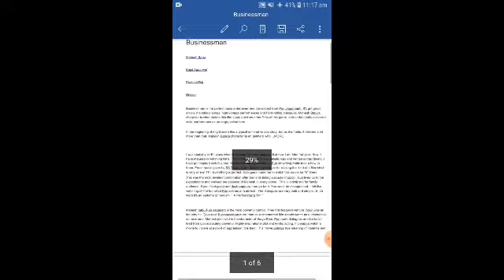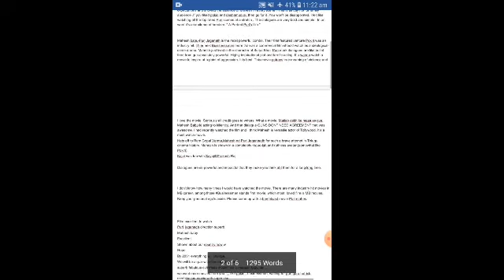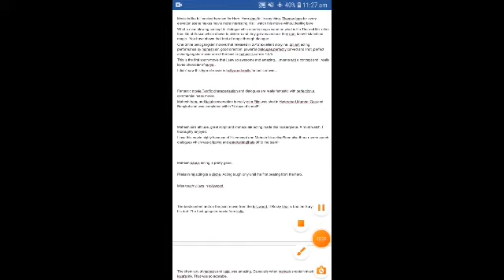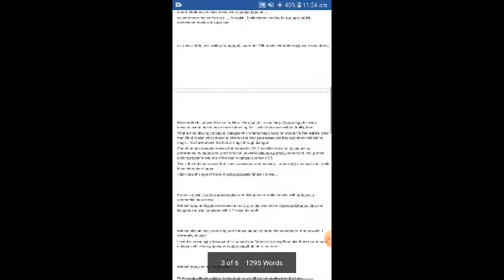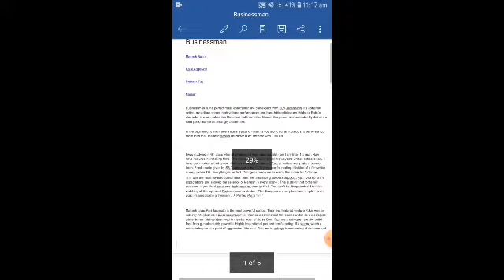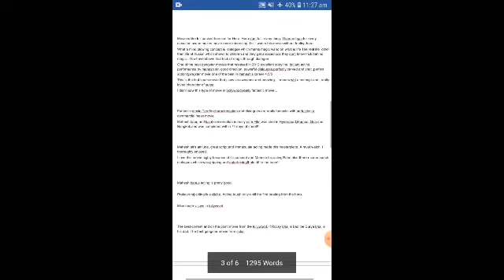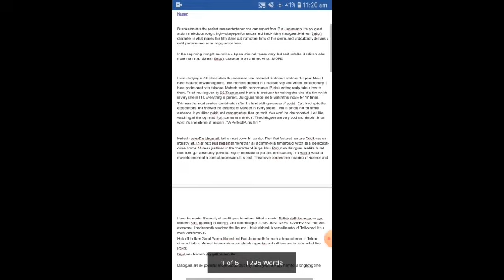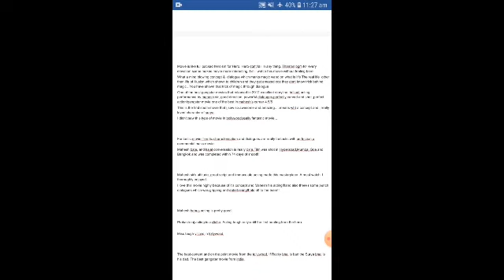Businessman New Hindi Dubbed Full Movie Review and Facts | Mahesh Babu, Kajal Aggarwal, Prakash Raj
Businessman New Hindi Dubbed Full Movie Review and Facts | Mahesh Babu, Kajal Aggarwal, Prakash Raj SPECIAL NOTE :- I DO NOT OWN ANY IMAGES, VIDEOS, TITLES, SONGS ETC USED IN THE VIDEO. IT IS THE INDIVIDUAL PROPERTY OF IT'S OWNER